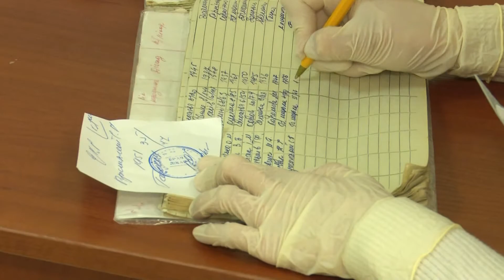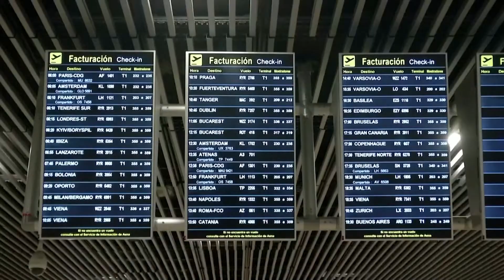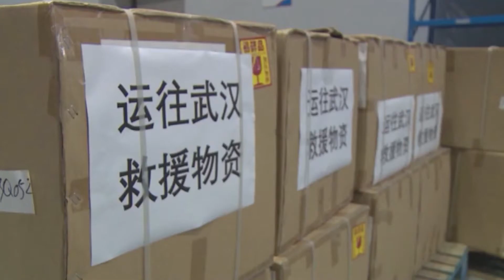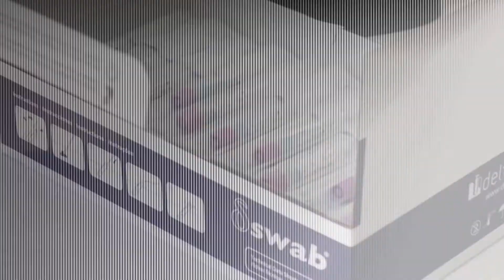PROSM KOREYA KOVID